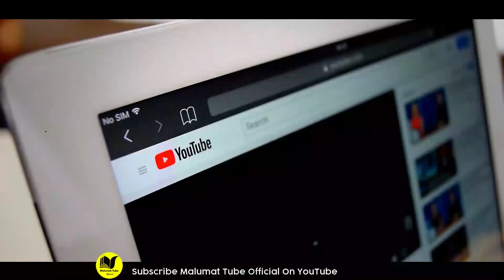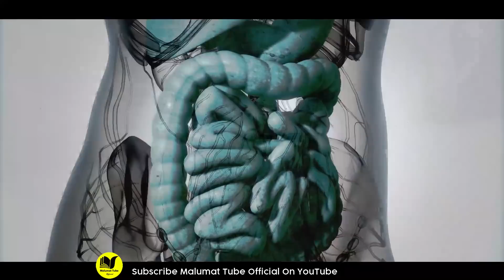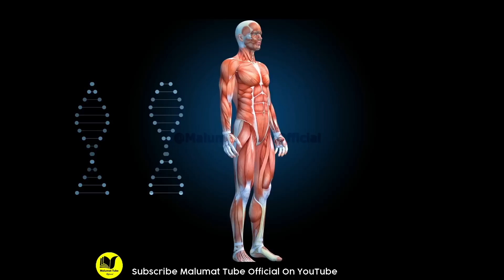What is the right time to eat onions? | payaz k fayde | health benefits of onions | mt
Hi Friends!! I’m here with this new video of  What is the right time to eat onions? | payaz k fayde | health benefits of onions | mt